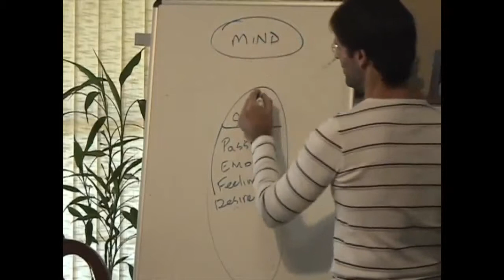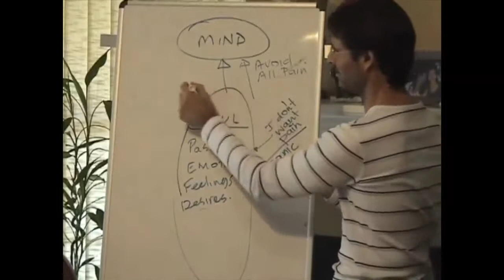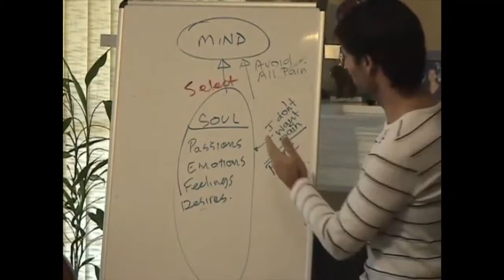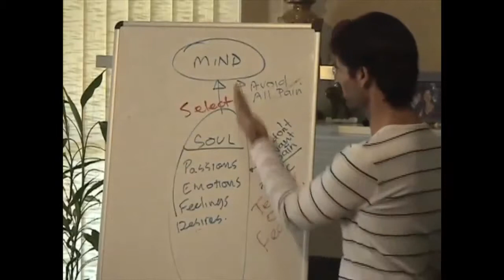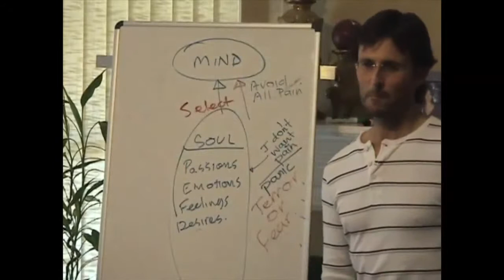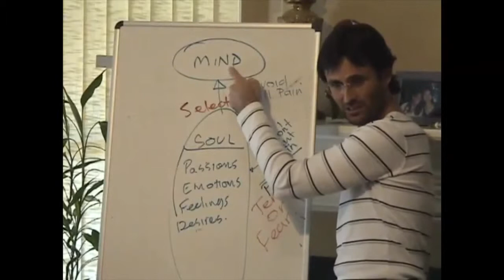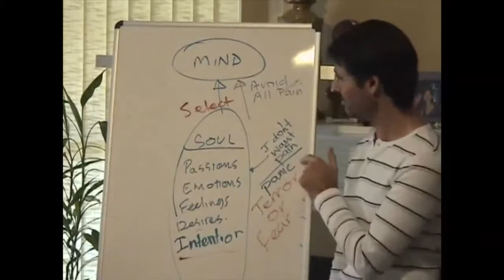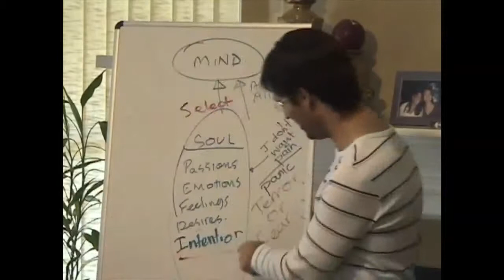Jesus on Suppression, Avoidance and the Mind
Jesus describes the relationship between the choice to suppress and avoid feeling our painful emotions and how our mind is harnessed to support our soul-level intention.

This is a section of a small group discussion with Jesus entitled "20070929 General Discussion - Q&A From People In Dallas".

dtstart:003049:
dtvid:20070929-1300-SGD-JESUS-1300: